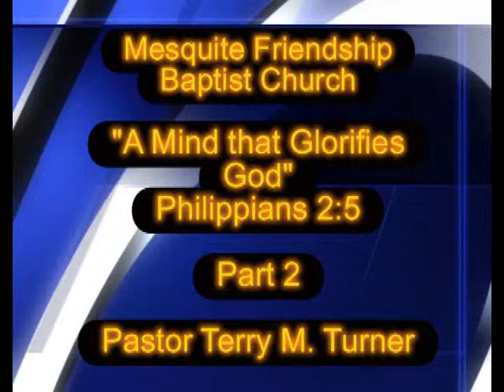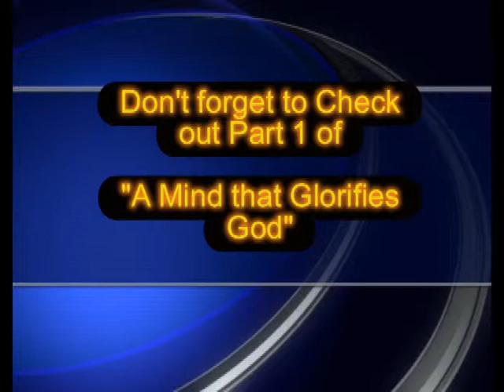A Mind that Glorifies God Pt.2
As our children go to the next level in their lives, the time is now for them to make decisions based on the foundation laid.  Your mind is a great gift from the Lord and it can allow you to accomplish anything.  Allow God to elevate and expand your mind to His glory.